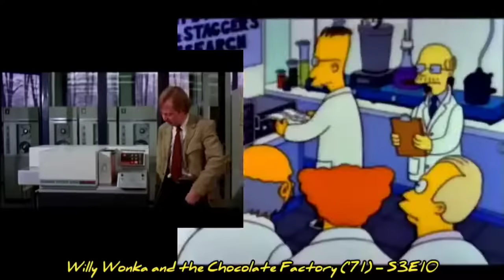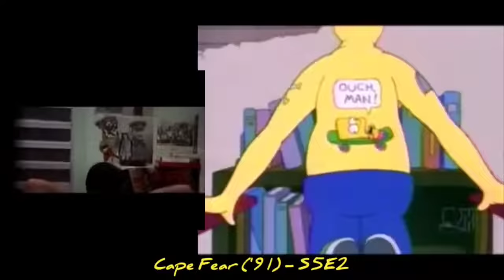The Simpsons - Best Movie Parodies (Seasons 1-5)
REUPLOAD! from metal scar. Looks like his channel was sadly terminated. fuck copyright.
much love.